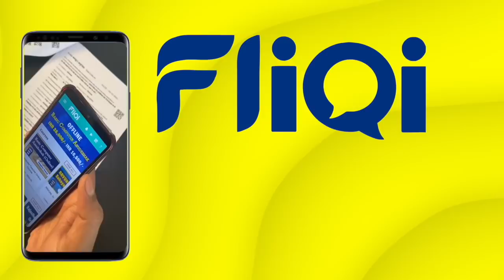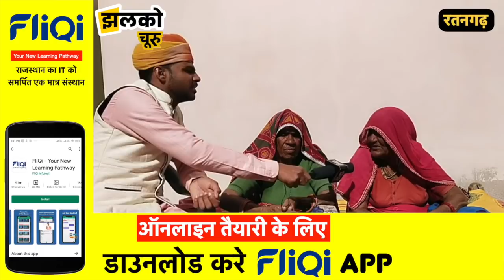चूरू की मजेदार दादियाँ की पढ़ाई छुटायी शराबी मास्टर ने, वीडियो देख आ जायेगा मजा ~ Churu Jhalko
Produced By: Jhalko Churu
Edited By: Mukesh
Reported By : Balram
Cameraman :